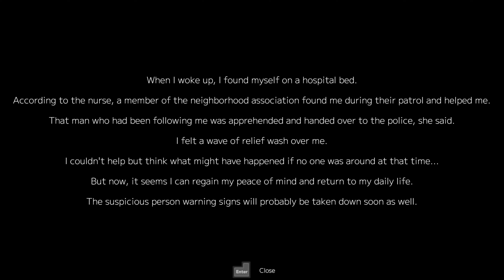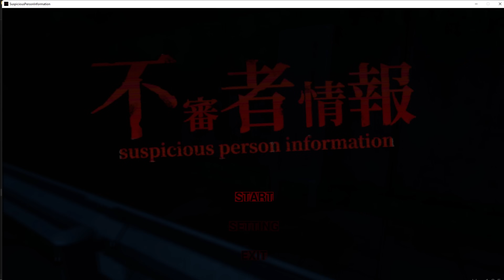ระวังคนเเปลกหน้า...ตามกลับบ้าน (ตอนจบพีคมาก) | Suspicious Person Information [Thai/ไทย] 4K